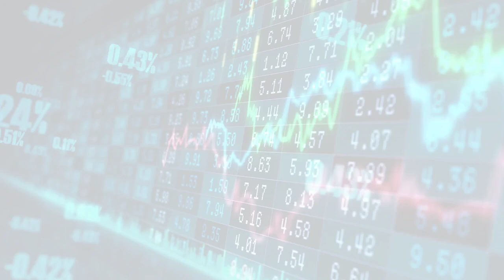UK homepage (Mon, 12 Jun 2023 15:30)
UK homepage
Mon, 12 Jun 2023 15:30
Rishi Sunak turns on Boris Johnson over honours list
PM didnt think it was right to overturn eight names blocked by House of Lords appointment committee...